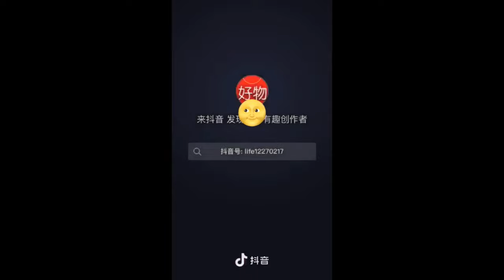smart gadgets ll Smart And Helpful Kitchen Tools You Must Have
first 10 members who placed order we will give complimentary gifts

who purchases 3000 and above 3000 will be chosen for the lucky dip which will be announced at the day of sankranti i.e the winners will be announced on the day of sankranti so guys pls hurry up and utilize this offer

1st prise- 1000
(2 nominees)

2nd prise- 500
(2 nominees)

3rd prise- will be given free
                Shipping on their
                 next order.
(1nominee)- for 3rd prise

TOTAL 5 members will be lucky members so guys be lucky winners..

offer starts from today onwards and this offer for only online customer's